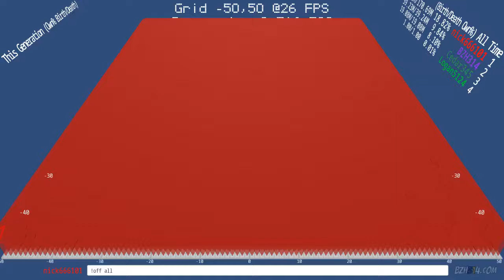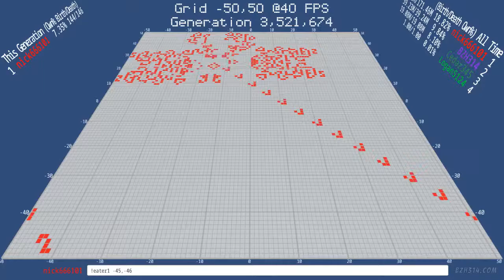Period 20 Glider Gun protected by Eater - Twitch Plays Conway's Game of Life - Battle Royale Edition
made a Period-20 Glider Gun and protected it from self destruction on the wrapping grid with a well placed Eater 1 using the !STEP and !AUTOGEN commands.